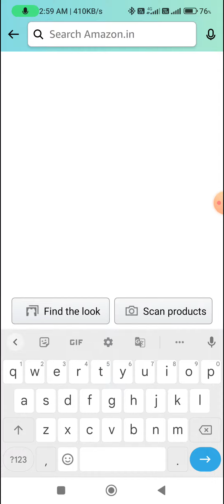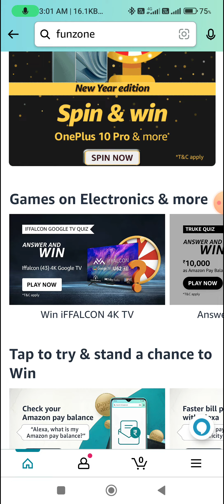Amazon Funzone Quiz Answers 3rd January l Play and Earn FZ Coins l Daily Quiz and Jackpot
Topic : Amazon Funzone Quiz Answers 3rd January l Play and Earn FZ Coins l Daily Quiz and Jackpot